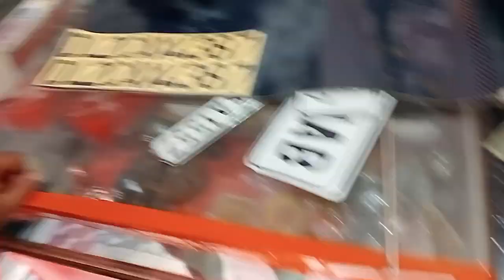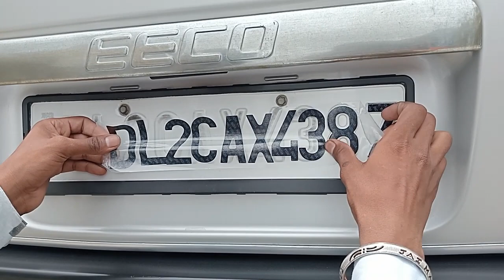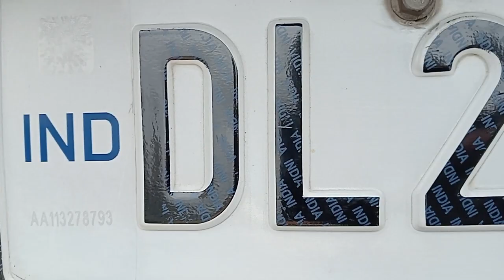number plate se number mil jaaye to kya kare 🤔